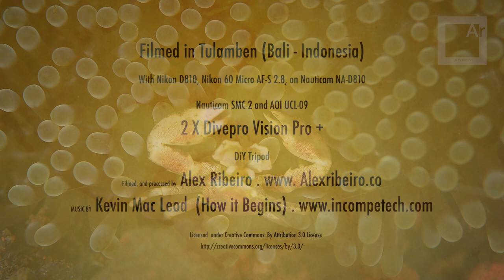Nemo's Eggs - embryo close-up. Very detailed!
Watch at 0:49 the embryos moving inside the eggs.

This is a short documentary on the animals living in the Haddon's anemone, with emphasis on the Saddleback Damselfish colony taking care of their eggs.

Shot in Tulamben, with Nikon D810, Nikon 60 Micro AF-S 2.8 on Nauticam NA-D810.
Wet lenses used: AOI UCL-09 and Nauticam SMC-2
Lights: 2 X Divepro Vision Pro +